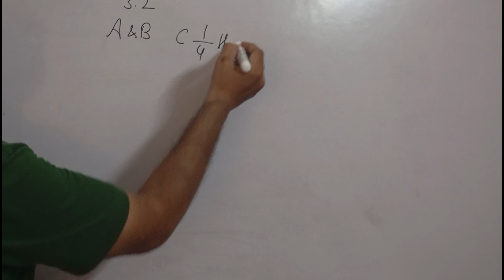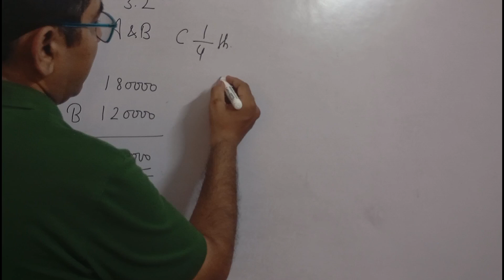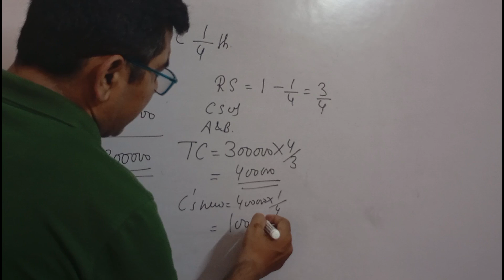Admission | Adjustment of capitals New partner has to bring proportionate capital